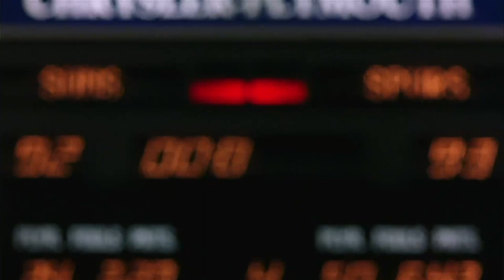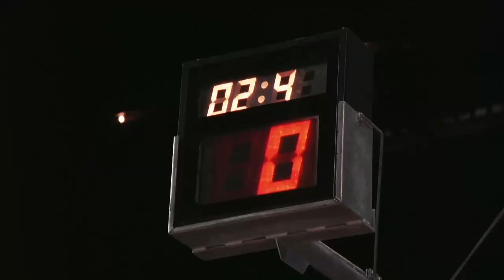Forget Paris (1995) - Phoenix Suns scene